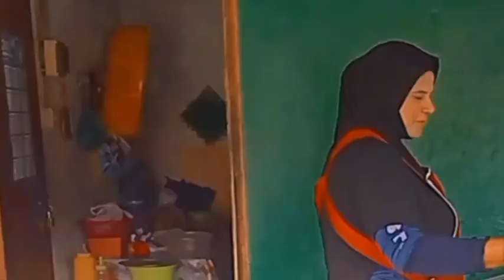18 Januari 2023